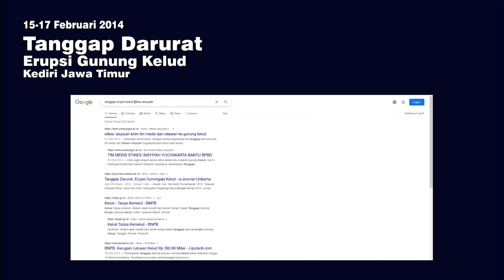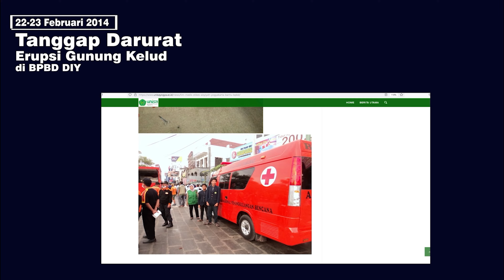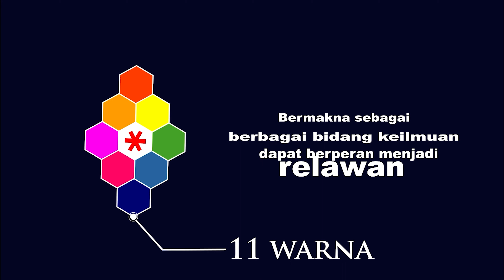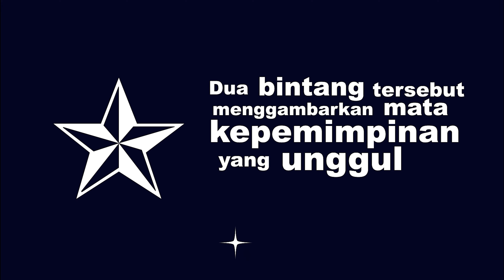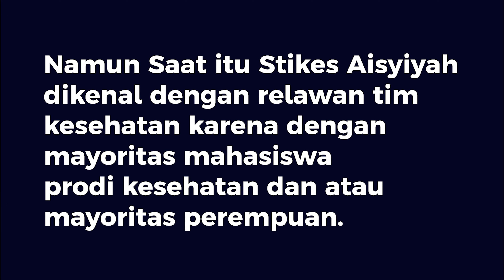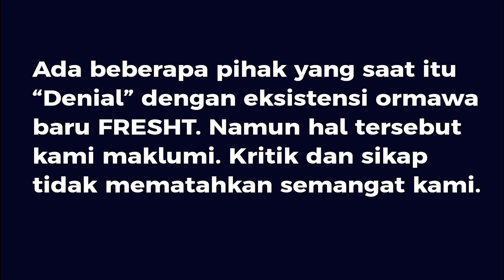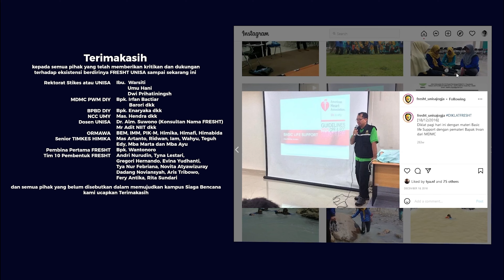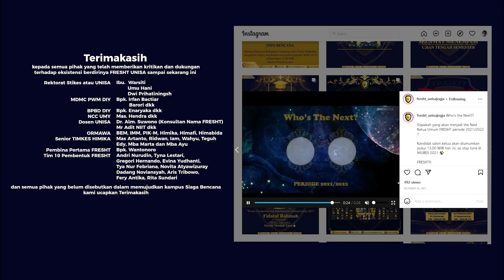FRESHT HISTORY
This not Official but made by part of Gravender
*Grand Seven Founder FRESHT

Semoga bermanfaat